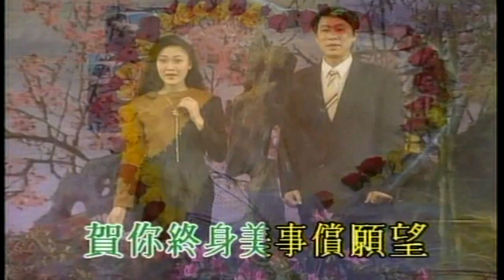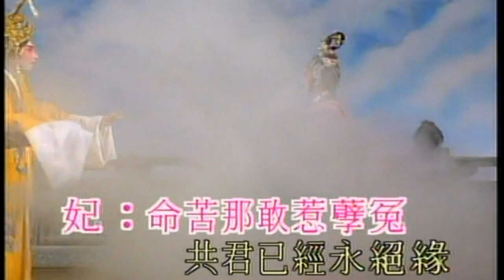KARAOKE粵曲精華之粵劇小曲王D4 (有人聲及歌詞字幕)Highlights from Cantonese Operas-various artists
1. 春風得意 2. 祝婚歌 3. 玉河浸女之喜相逢 4. 唐明皇與楊貴妃之夢會 5. 彩雲追月
6. 琵琶夜語漢宮秋